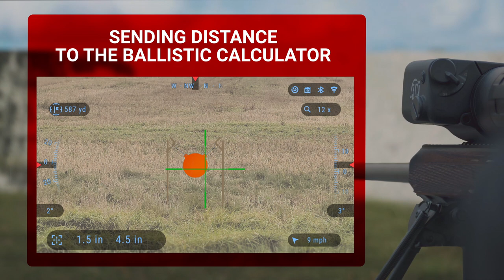ATN Ballistics - We Do The Calculations, You Do The Shooting!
With ATN's Smart HD optics you can be sure to hit your target each and every time.

Our X-Sight 4K Pro Digital Day/Night scope with an internal ballistics calculator and ABL rangefinder attachment makes for a precise shooting machine. Just enter your bullet information to the BC, enter wind speed and direction to hit your bullseye without complex calculations.

Let us do the heavy lifting, you just concentrate on the shooting!